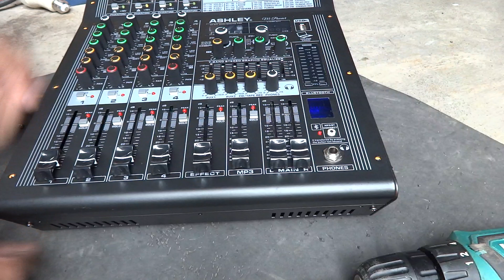ISI DALAM POWER MIXER ASHLEY MPOWER 4 GENERASI BARU